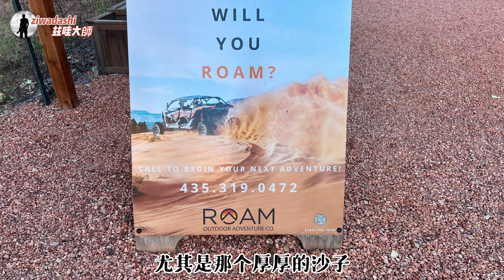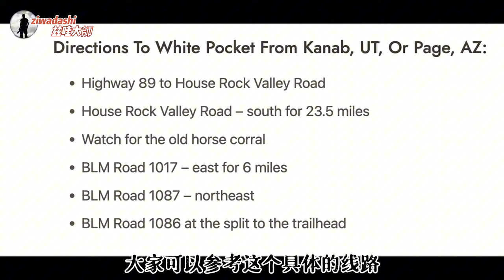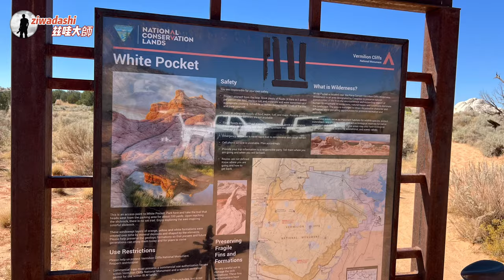租個吉普Gladiator去白口袋 崎嶇艱險爆胎了 越野大咖輕鬆搞定【254】White Pocket 秋日自駕VLOG-4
【254】whitepocket
白口袋攝影景點分佈圖：
去往白口袋的路況較差，沒有越野車是不行的，我們租了個吉普Gladiator，但路上還是出了狀況，爆胎啦！幸好同伴是越野高手，換胎手到擒來，才順利完成今天的攝影行程。白口袋與波浪谷同屬丹霞地貌，不僅不遜於波浪谷，甚至景色更緊湊，色彩更斑斕。沒有門票，更不需要抽籤，最妙的是，可以放無人機，是攝影愛好者的天堂。